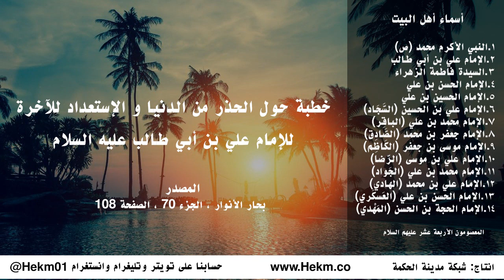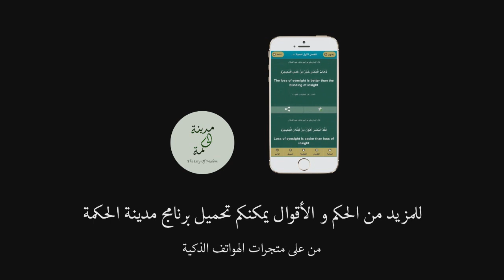خطبة حول الدنيا و الإستعداد للآخرة للإمام علي بن أبي طالب عليه السلام